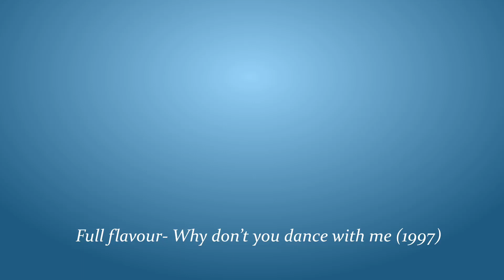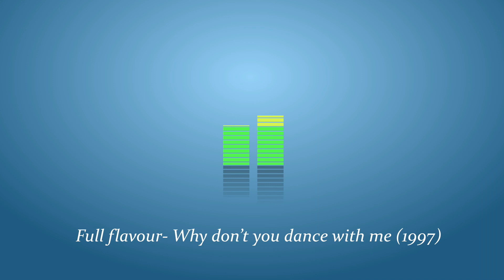Full flavour - Why don't you dance with me (1997)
Full flavour - Why don't you dance with me
Skladatelj, avtor besedila in aranžer: Beno Soršak
Full flavour so: Beno Soršak (kitara), Matjaž Sabolek – Tiža  (bobni), Jernej Kozole (bass), Maja Štraus (vokal), Gojko Tomljanović (Rhodes)